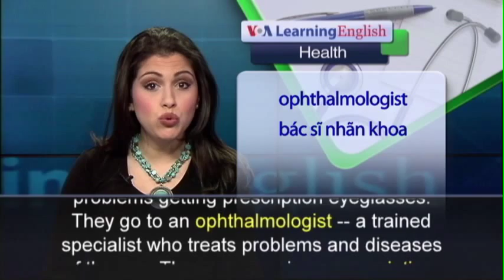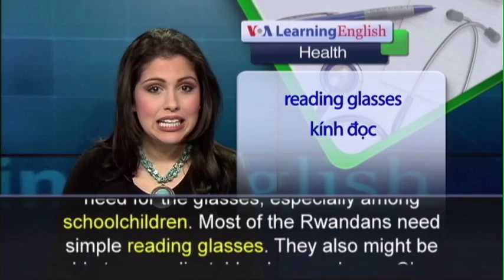Phát âm chuẩn cùng VOA - Anh ngữ đặc biệt: Multi Vision Glasses (VOA)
Most people in developed countries have no problems getting prescription eyeglasses. They go to an ophthalmologist -- a trained specialist who treats problems and diseases of the eye. They may receive a prescription, which gives the patient permission to buy and use eyeglasses. But in poor countries like Rwanda, it may take a lot more time, effort and money. Rwanda has only 14 ophthalmologists to serve the country’s 11 million people. But now, a British-based group is helping up to 1 million Rwandans with poor eyesight. The group is called Vision for a Nation. It will soon start testing new eyeglasses that wearers can adjust, or change, to improve their eyesight.  James Chen set up Vision for a Nation. He says Rwanda is one nation where there is a great need for the glasses, especially among schoolchildren. Most of the Rwandans need simple reading glasses. They also might be able to use adjustable glasses. James Chen is the founder of the eyewear manufacturer Adlens. The company produces two kinds of special adjustable glasses. Mr. Chen says they are easy to use and have a wide range of magnifications, which makes something look bigger. He says his company has two kinds of technologies for adjustable glasses. Thanks to the World Bank, Rwandans will pay only about $1.50 for these glasses. But that amount is still about three days' wages in their country. Vision for a Nation might also provide a similar service in other countries.